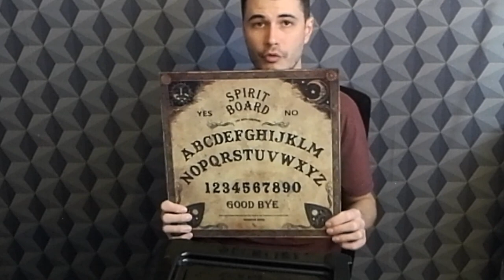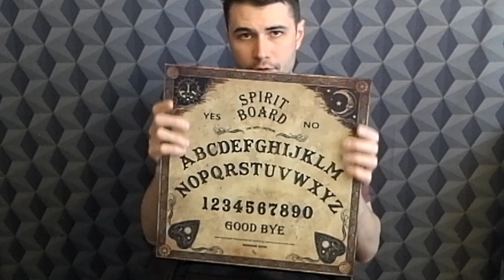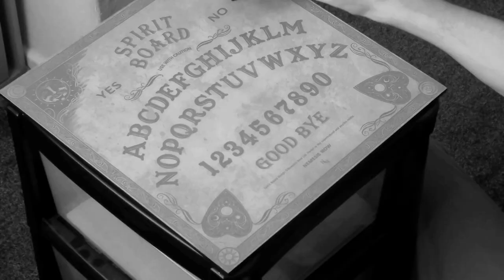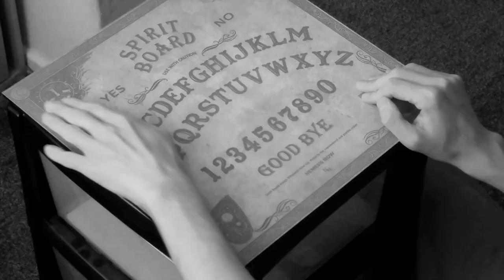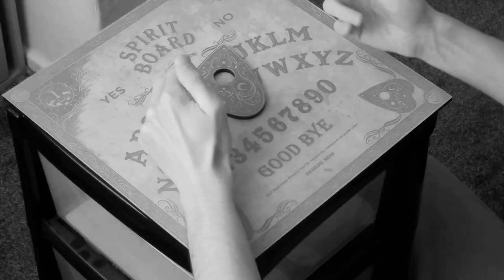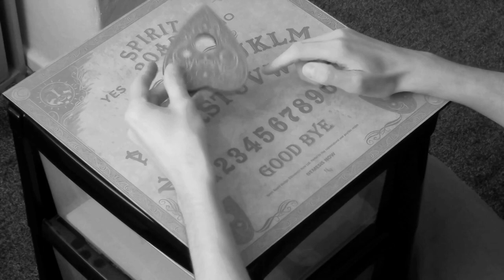How to use a Ouija Board? How to use one safely!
Ever fancied using a Ouija board, but not sure how? In this video, we will explain the rules of using the Ouija board and how to do so safely. Here is everything you need to know!

SOCIAL